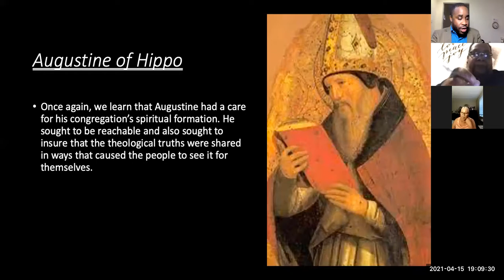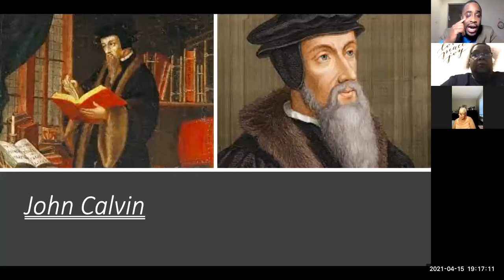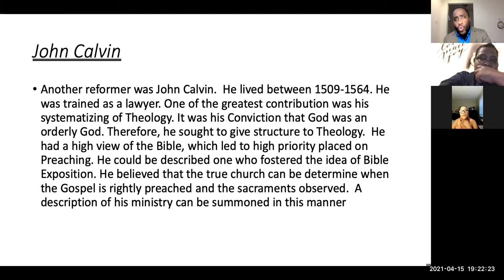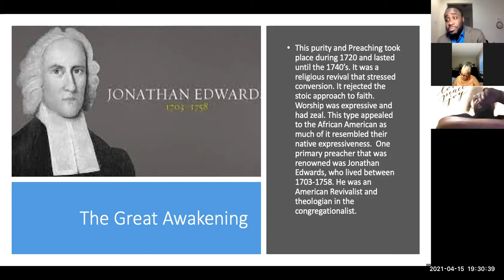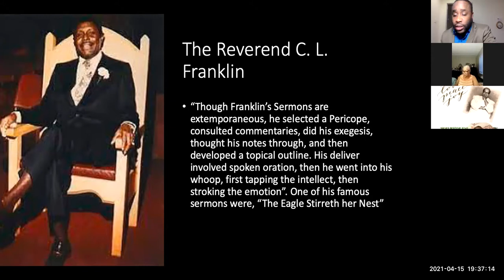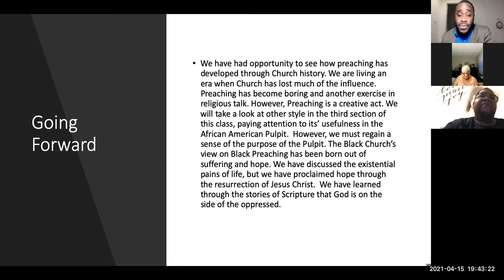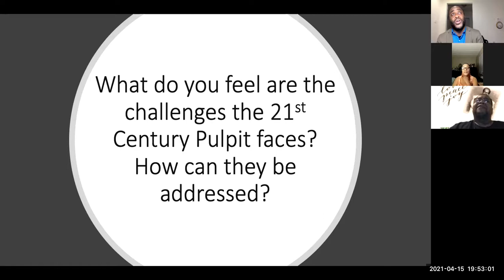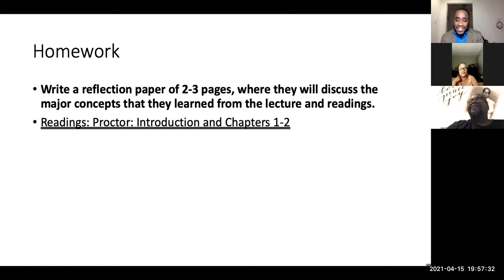Historical Development of Preaching Pt # 2